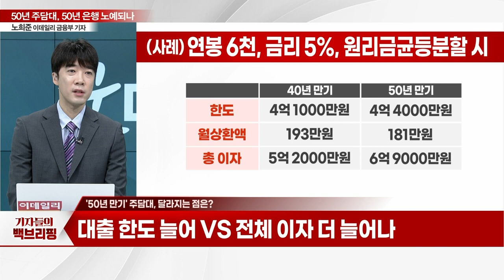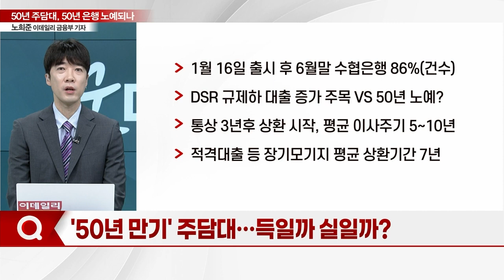'50년 만기' 주담대 시대… 반백년 빚노예 되나_기자들의 백브리핑 (20230717)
Q. 늘어나는 주담대… 은행권, 만기 50년까지 늘린다?
Q. '50년 만기' 주담대, 달라지는 점은?
Q. '50년 만기' 주담대, 금리 수준은?